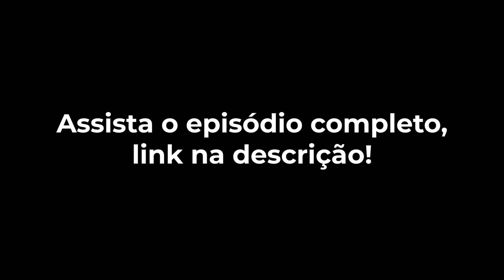Frota: "Hoje eu sou muito mais progressista" | Cortes do Talk Churras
Quer comprar produtos importados com um preço incrível e acessível? Você precisa conhecer a HomeDeliveryBR. A melhor transportadora de produtos dos EUA para o Brasil. Rapidez, transparência e eficiência

Você, inscrito do Talk Churras, tem condições especiais! Então não perde a chance e fale diretamente com eles via WhatsApp, aponte sua câmera para o QR Code no vídeo ou acesse o